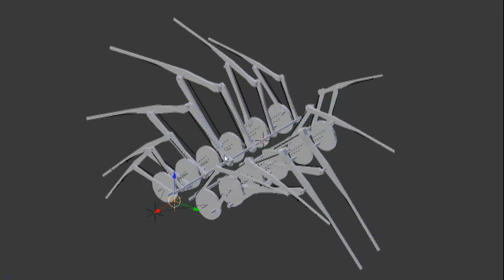habatakitasuu0001-0096.mpg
Blenderで作ったリグです。